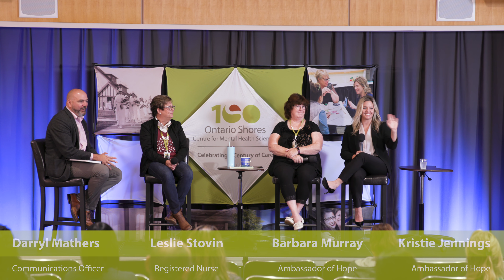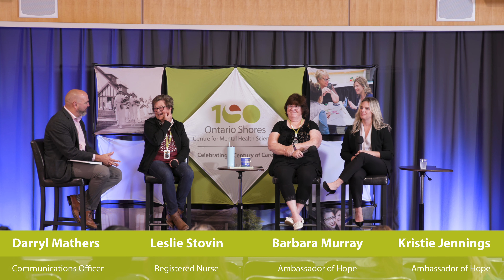Century of Care Speaker Series - Panel Discussion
Ontario Shores' Century of Care speaker series features stories and topics that celebrate recovery, embrace our history and imagine the future in the months leading up to the hospital’s 100th anniversary on October 23, 2019.

Barbara's empathy for people living with mental illness has been evident throughout her 30-plus year career at Ontario Shores.

She has been involved in the hospital in numerous ways over the years, including as a committee member planning activities celebrating the organization’s 75th anniversary in 1994. She has tremendous sense of the organization’s history, evolution and its current trajectory.

Barbara is also very involved in the local community and enjoys sports, hiking, kayaking, sailing, canoeing and geocaching. She volunteered for the 2015 Pan Am games at the Baseball venue, and has organized a number of community clean-up activities in parks and along Duffins Creek in Ajax. Barbara loves to travel and has visited Europe, Australia, Caribbean, and Peru as well as travelled much of North America including Alaska. She has also escorted sea cadets on international exchanges to the Netherlands/ Germany and South Korea.

Barbara is a staunch advocate for mental health education and eliminating stigma around mental health issues, and is honoured to work with colleagues and patients at Ontario Shores.

Kristie is a passionate volunteer at Ontario Shores who works in sales at The Shandex Group, a supporter of the Ontario Shores Foundation for Mental Health.

Kristie was raised in Whitby and graduated from Anderson Collegiate Vocational Institute before attending Mercyhurst University in Pennsylvania on a lacrosse scholarship.

She joined Shandex upon graduation and it was because an existing relationship between her employer and Ontario Shores that Kristie first came in contact with the hospital.

After seeing the work being done at Ontario Shores, Kristie quickly became passionate about helping others and eager to give back.

Kristie is a familiar face to many at Ontario Shores as frequently attendee of events both at the hospital and in the community.